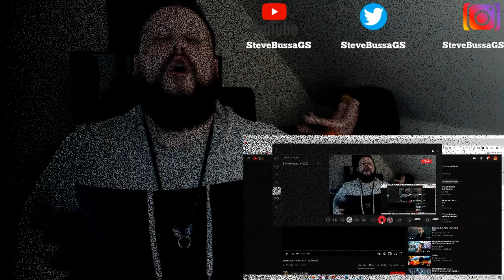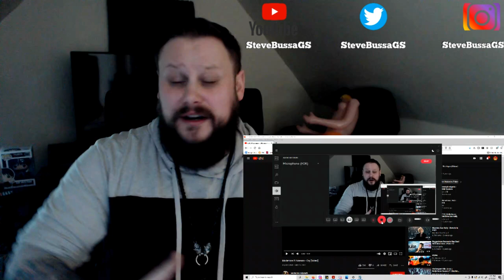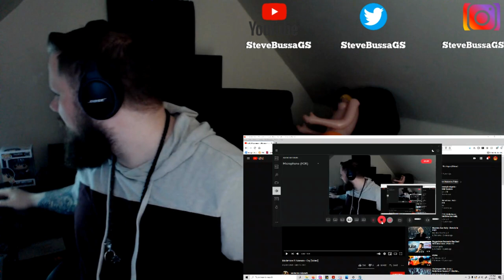Score Card Reactions : Modenine Ft. Nnenna - Cry